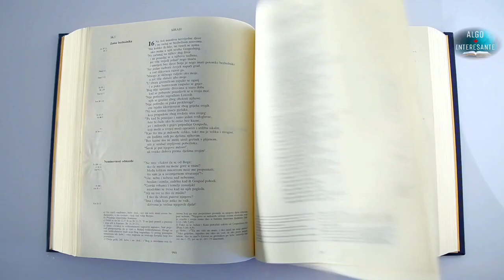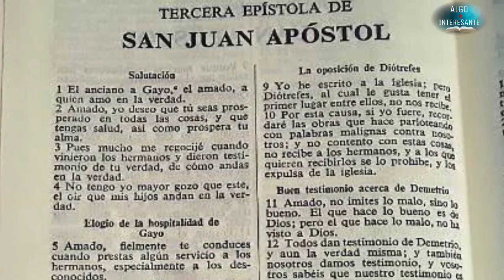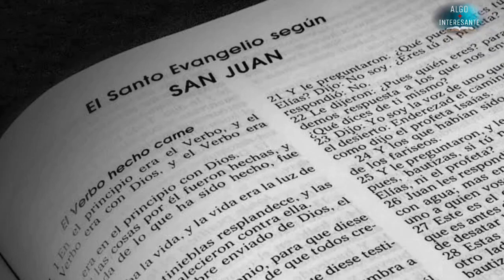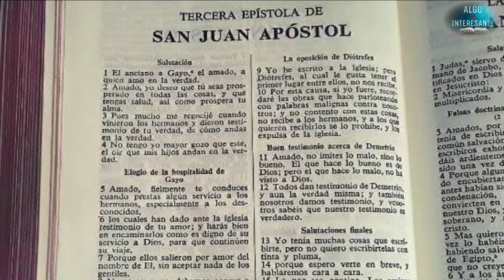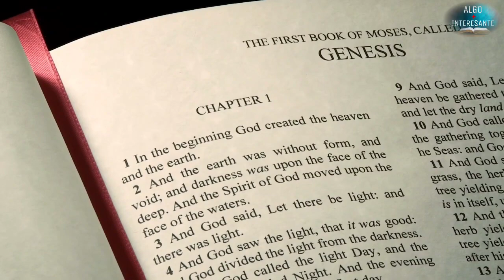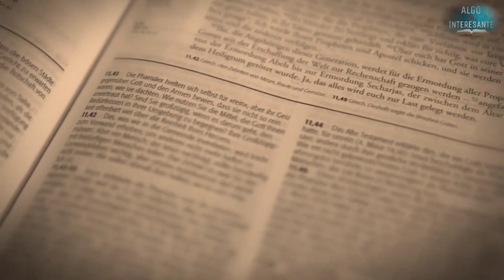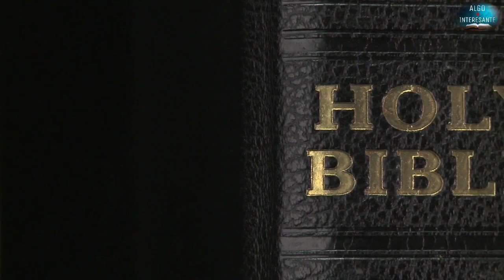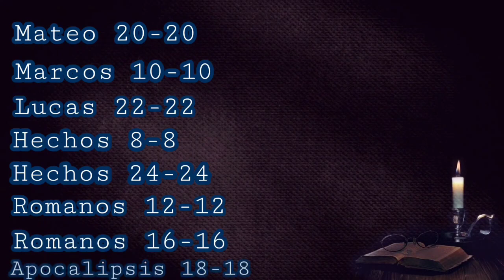Datos Científicos que ya estaban en la biblia✅Sorprendentes datos de la biblia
Datos Científicos que ya estaban en la biblia✅Sorprendentes datos de la biblia acompáñame a conocer todos estos datos de la biblia